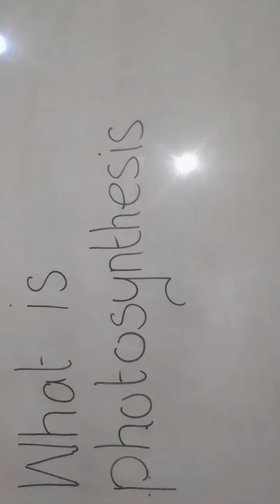biology Question. what is photosynthesis